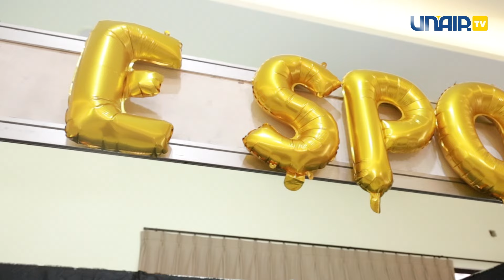Panca Tirta Jadi Ajang Pengenalan 45 UKM bagi Mahasiswa Baru | UNAIR Update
Display Unit Kegiatan Mahasiswa (UKM) Universitas Airlangga (UNAIR) menjadi rangkaian dari Panca Tirta merupakan kegiatan yang setiap tahun terlaksana. Melalui display UKM, mahasiswa baru berkesempatan mengenal berbagai jenis UKM sesuai kategorinya. Sebanyak 45 UKM melakukan display yang berlangsung pada Senin (19/8/2024) dan berakhir pada Selasa (20/8/2024).

Fiddia selaku ketua Forum Komunikasi (FORKOM) menyebutkan bahwa Panca Tirta tahun ini mengusung tema “Shakti Karya Tirta Airlangga”. Tema tersebut melambangkan kerja sama dan keterhubungan UKM untuk meraih prestasi. Peran serta mahasiswa baru untuk dapat terus berpartisipasi aktif melalui UKM sesuai dengan bidang masing-masing, merupakan tujuan Panca Tirta tahun ini.